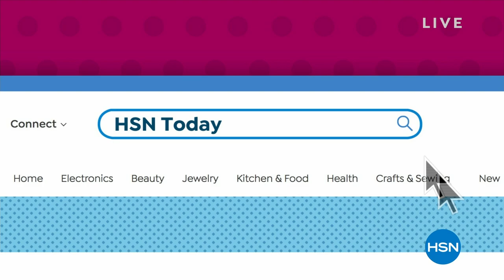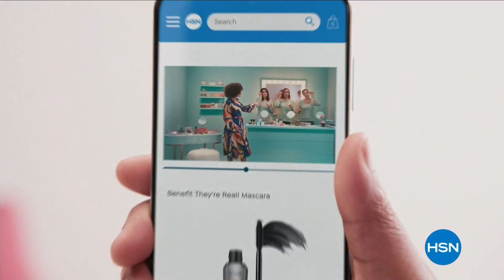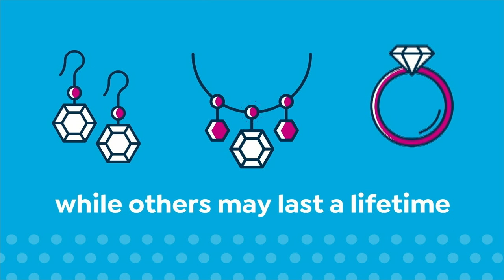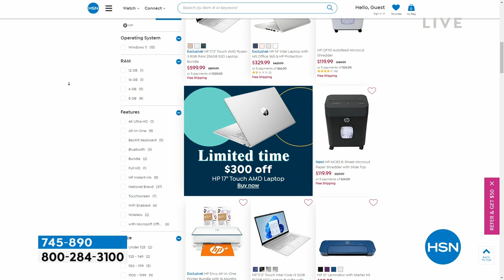HSN | HSN Today with Tina & Ty 03.09.2023 - 08 AM